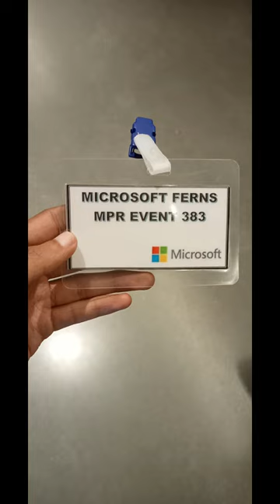GDG KUBERNETES & CLOUD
📧 Contact me: If you've got a question feel free to leave me a comment on one of my youtube videos or follow me on instagram and send me a DM over there!

YEH video bs educational purposes k liye banaya gya hai

NOTE : All content used is copyright to WhynHow